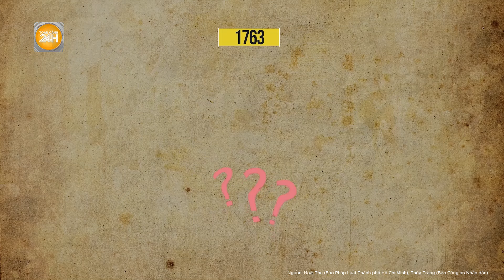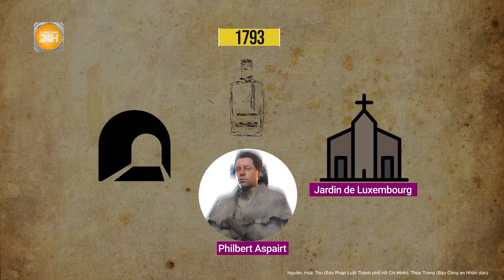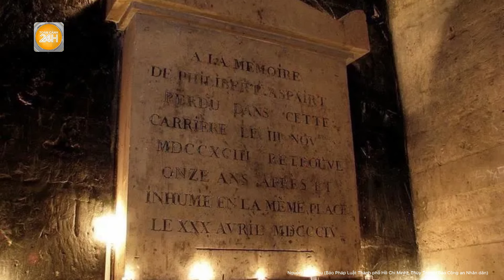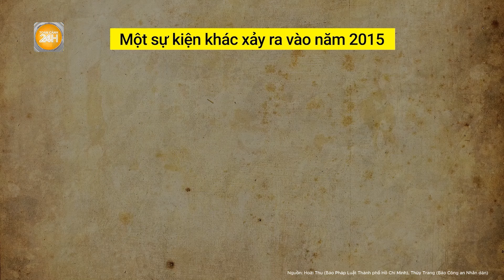[Bí ẩn chưa lời giải] Hầm mộ Paris: Công trình kỳ bí chạm đến lịch sử đen tối của kinh đô nước Pháp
Toàn cảnh 24h | Nằm ẩn sâu dưới lòng thủ đô Paris hoa lệ, hầm mộ Paris - hay còn gọi là Catacombes de Paris, là một trong những công trình ngầm kỳ bí và nổi tiếng nhất thế giới.